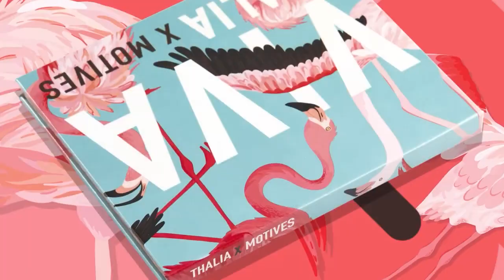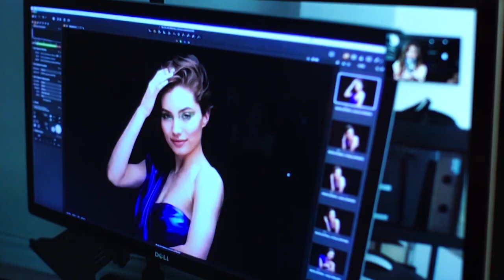Motives® Horizon 2020 Fall/Winter Campaign: Behind The Scenes With Maria Checa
Twice a year, Motives Creative Consultant, Maria Checa directs the brand’s global beauty campaigns. Normally, requiring travel, models and a large crew, the global pandemic changed all of that. Instead, Maria directed the Motives® Horizon 2020 Fall/Winter Campaign from her own home while the models were in a tiny NYC studio! Check out this behind-the-scenes footage of the making of this extraordinary global beauty campaign.